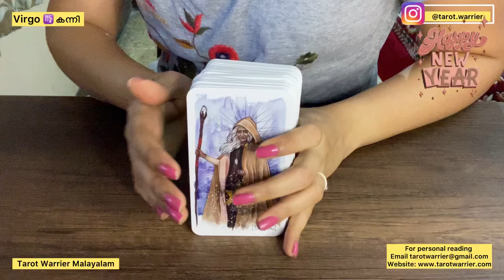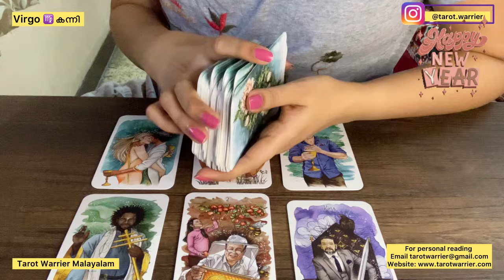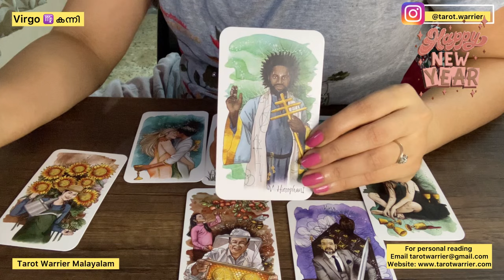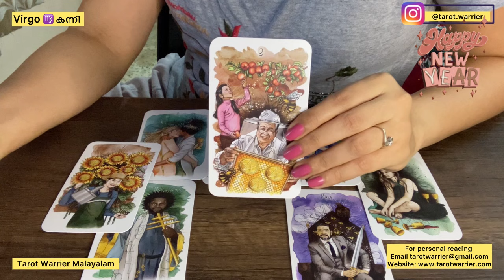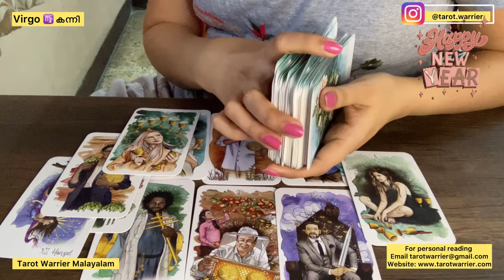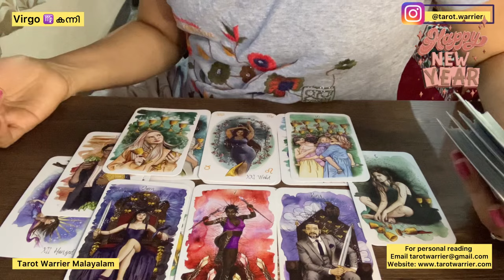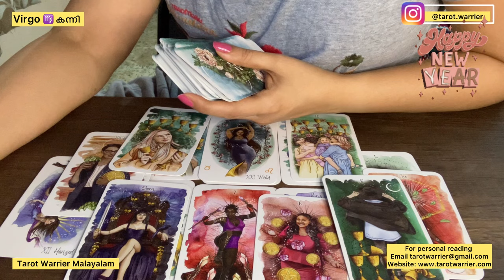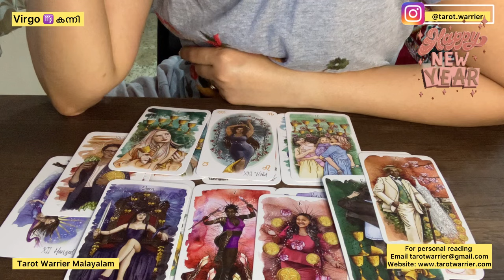VIRGO ♍️ കന്നി : MONTHLY TAROT READING MALAYALAM ❤️✨💰: JANUARY 2023